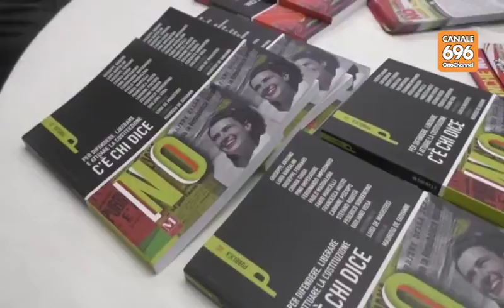Renzi chiude a Napoli e attacca De Mita